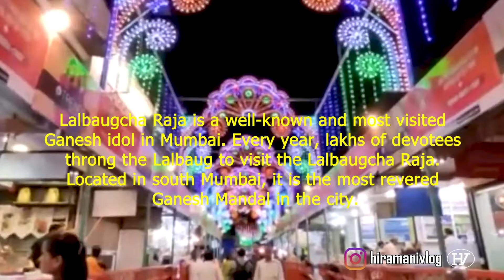Lalbaugcha Raja First Look 2022/ Mumbai's most famous Ganpati / Ganesh Chaturthi 2022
Lalbaugcha Raja First Look 2022 / Hiramani vlog